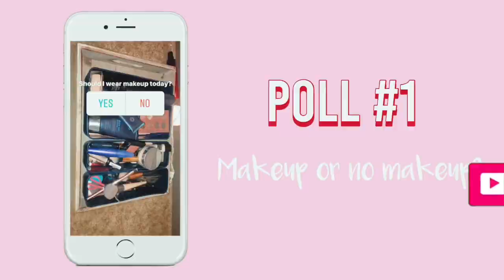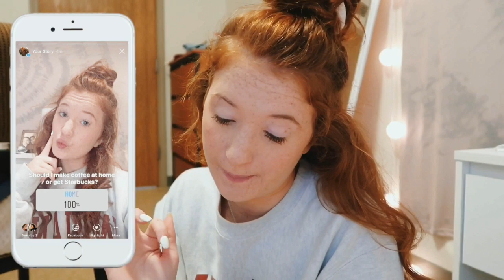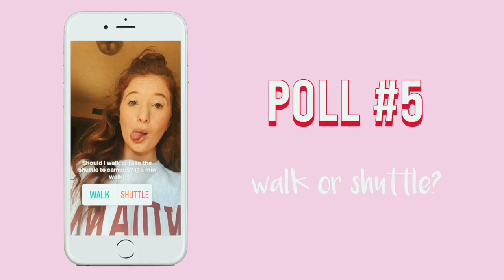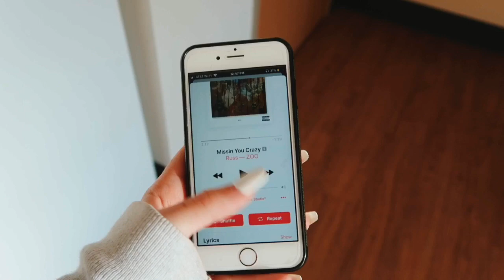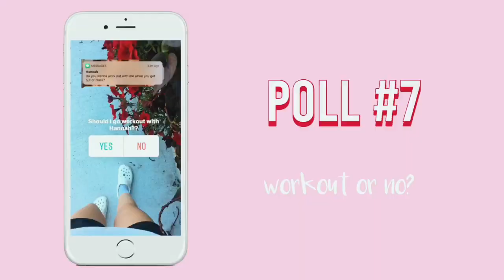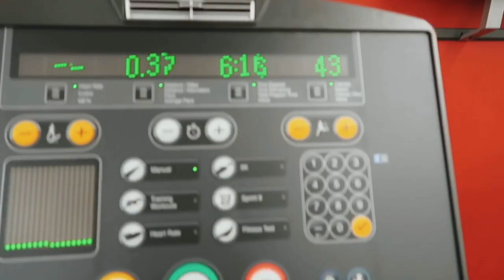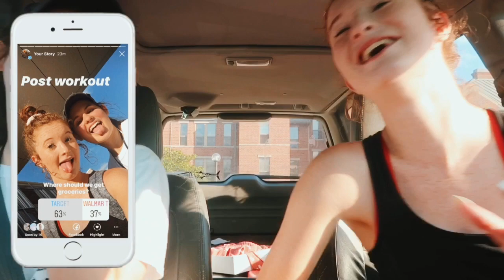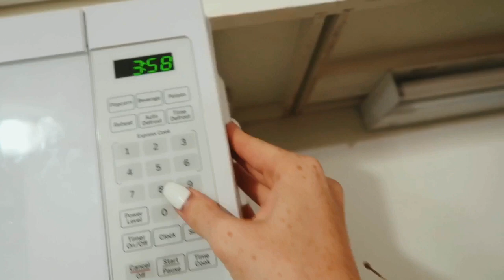INSTAGRAM CONTROLS MY LIFE for a day!!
ʜɪ ɢᴜʏs! ɪ ʜᴏᴘᴇ ʏᴏᴜ ᴇɴᴊᴏʏᴇᴅ ᴛodays ᴠɪᴅᴇᴏ! I let Instagram control my life for a day!
This video was a lot of fun to make! Thanks to everyone who answered the polls!
My schedule is more busy now that school has started and I’m still trying to figure out how to balance it all haha.
So sorry I didn’t get it edited in time for Thursday, but I didn’t want to slip through editing!

ɴᴏɴᴇ ᴏғ ᴛʜᴇ ᴍᴜsɪᴄ ɪɴ ᴛʜɪs ᴠɪᴅᴇᴏ ʙᴇʟᴏɴɢs ᴛᴏ ᴍᴇ, ᴄʀᴇᴅs ᴛᴏ ᴏᴡɴᴇʀs!

ʏᴏᴜ. ᴀʀᴇ. ᴇɴᴏᴜɢʜ. & ʏᴏᴜ ᴀʀᴇ sᴏ ʟᴏᴠᴇᴅ. ʏᴏᴜ ᴀʀᴇ ʙᴇᴀᴜᴛɪғᴜʟ. ɪғ ʏᴏᴜ ᴇᴠᴇʀ ɴᴇᴇᴅ sᴏᴍᴇᴏɴᴇ ᴛᴏ ᴛᴀʟᴋ ᴛᴏ ᴊᴜsᴛ sʜᴏᴏᴛ ᴍᴇ ᴀ ᴅᴍ ᴏɴ ɪɴsᴛᴀ ᴏʀ ᴄᴏᴍᴍᴇɴᴛ ʙᴇʟᴏᴡ!

ǫ&a
ʜᴏᴡ ᴏʟᴅ ᴀʀᴇ ʏᴏᴜ? 𝟷𝟾
ᴡʜᴀᴛ ᴄᴀᴍᴇʀᴀ ᴅᴏ ʏᴏᴜ ᴜsᴇ? ᴄᴀɴᴏɴ ɢ𝟽x ᴍᴀʀᴋ ɪɪ
ᴡʜᴀᴛ ᴅᴏ ʏᴏᴜ ᴜsᴇ ᴛᴏ ᴇᴅɪᴛ? ɪᴍᴏᴠɪᴇ, VSCO, ᴠᴏɴᴛᴏ, & ᴘʜᴏɴᴛᴏ

ɪғ ʏᴏᴜ sᴇᴇ ᴛʜɪs ᴄᴏᴍᴍᴇɴᴛ ᴀ ʏᴇʟʟᴏᴡ ʜᴇᴀʀᴛ ᴇᴍᴏᴊɪ 💛